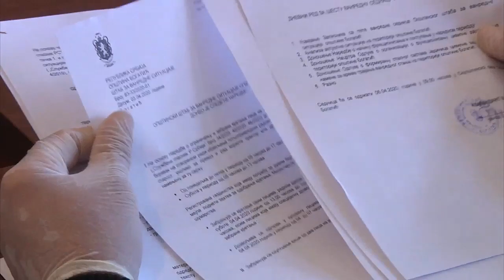Štab za vanredne situacije opštine Bogatić- 6.04.2020.